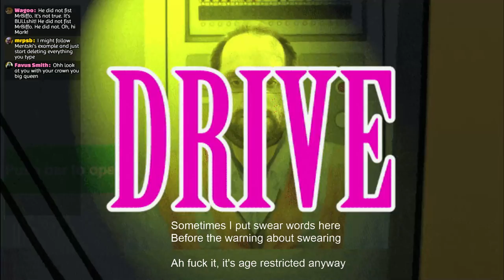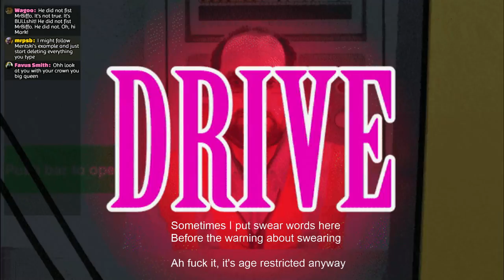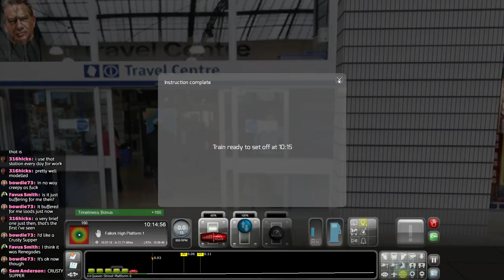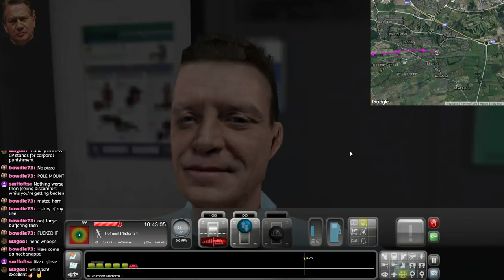SWEARY TRAIN SIMULATOR (Glasgow-Edinburgh Cl 170 & Edinburgh-Dundee Cl 43 HST)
I think I can smell shite